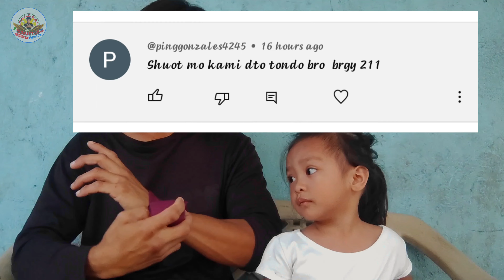training muna ako mga idol 💪